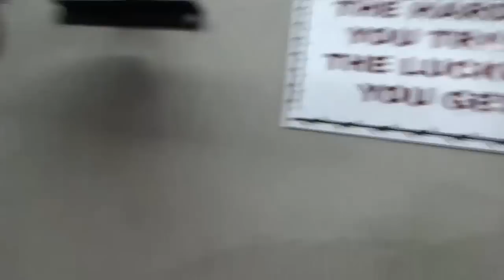boxing star dardan zenunaj repping albenia - EsNews boxing